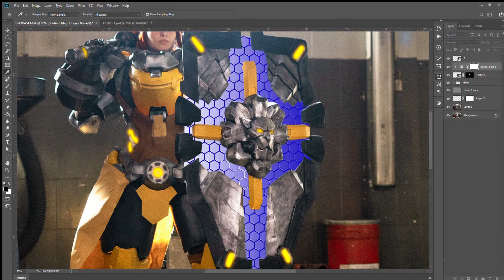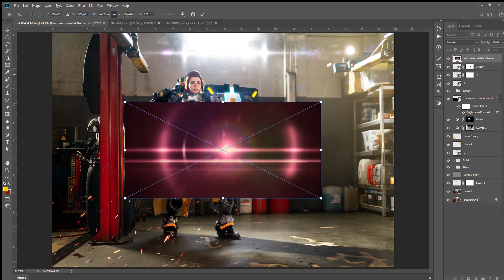SpeedEdit Brigitte Overwatch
SpeedEdit by Kerubyn
Cosplayer Rita Tavares
Cosplay Brigitte
Fandom Overwatch